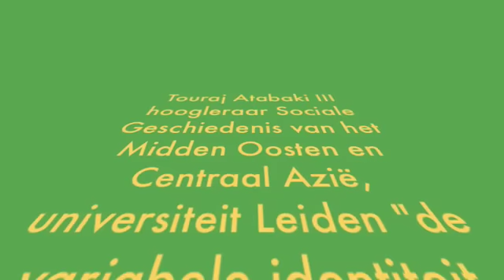Touraj Atabaki de variabele identiteit van Iraniërs III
Touraj Atabaki hoogleraar Sociale Geschiedenis van het Midden Oosten en Centraal Azië, universiteit Leiden "de variabele identiteit van Iraniërs"